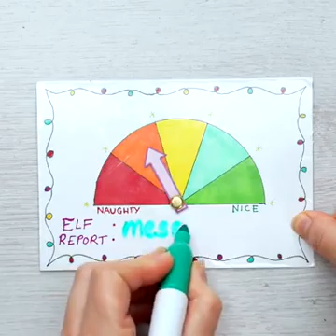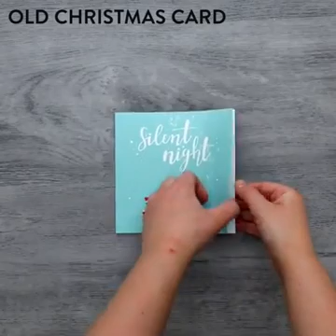The kids will love these Christmas craft😍